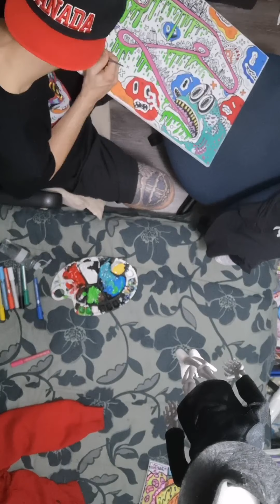inktober2021 day9 pressure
Acrylic canvas music  OT the  flee Lord